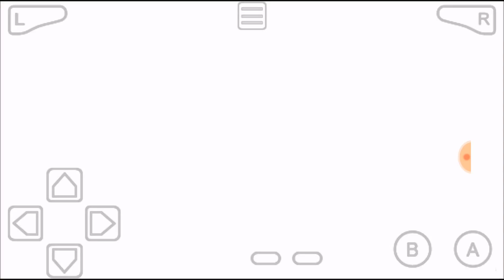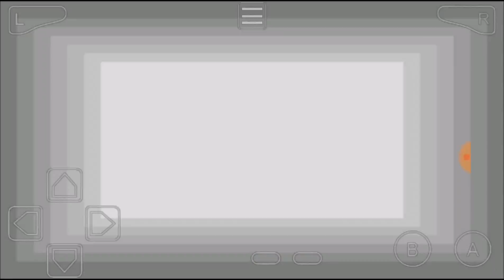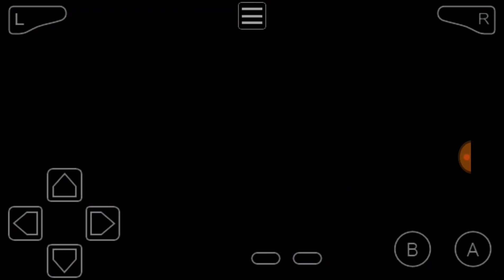Pokemon emerald moon Randomized Nuzlocke part 2